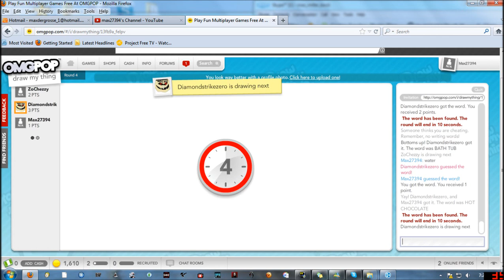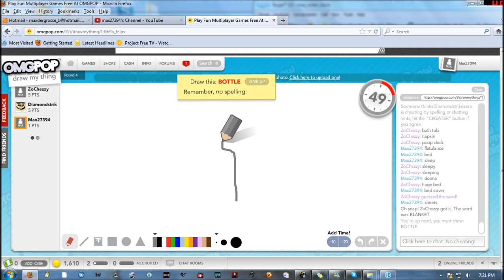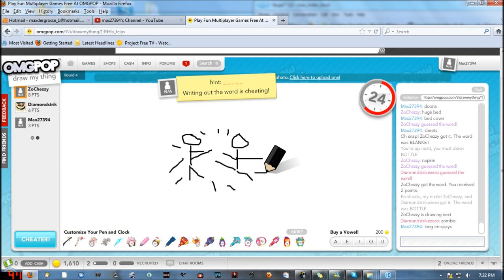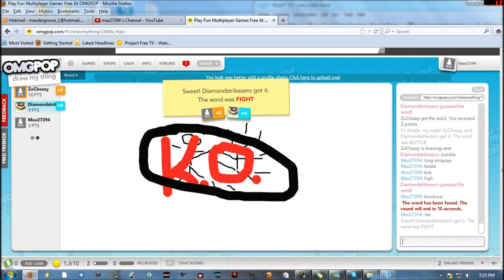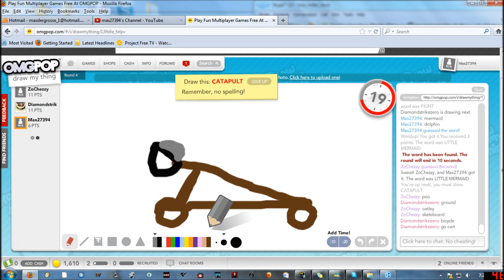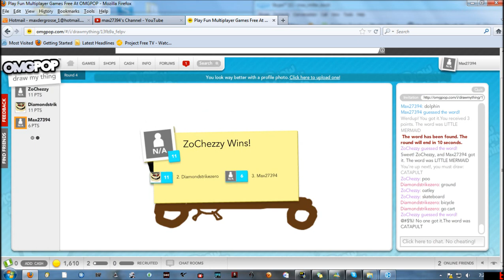Draw My thing Ep. 3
Omg Pop With Zochezzy and TheRingsting